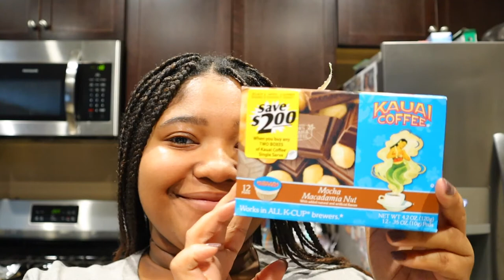Vlog: my iced coffee recipe (Keurig) & mini glow up | Jaliyah Films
Hi Guys! In today's video I showed you guys my iced coffee recipe that I've been obsessed with for awhile now! I also showed you guys at the beginning of this vlog me doing my nails at midnight so let me know if I should do a full nail video. Thank you guys for the support!